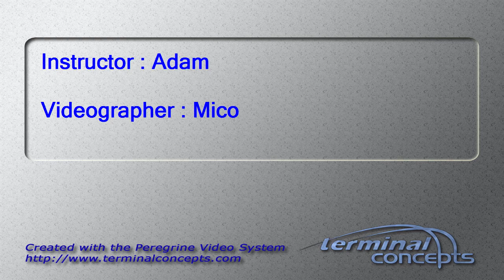Eddie Bryant's Tandem skydive!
Eddie Bryant's tandem skydive on Sunday, September 08, 2013 with Adam at Skydive Indianapolis.  Located in Frankfort, IN, Skydive Indianapolis is THE place for tandem, AFF and experienced skydivers.  Come out and Skydive Indiana, Skydive Kentucky, and Skydive Ohio!